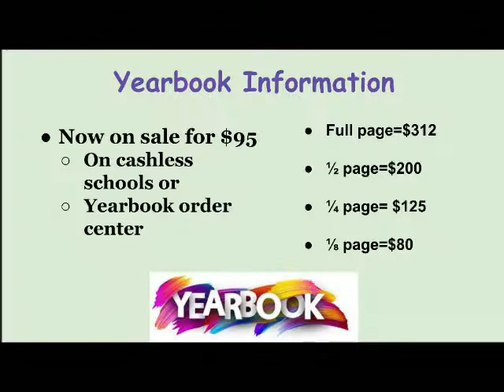TV Pro Announcements 4/9/21